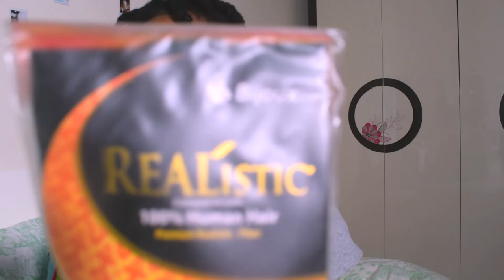my hair and I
yep yep 머리 check

                                  ☆ﾐ